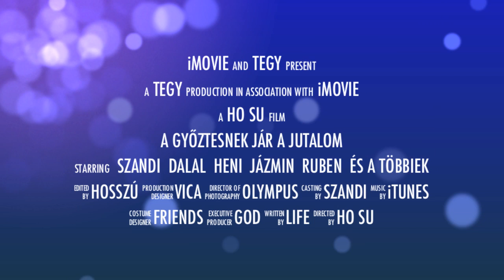A győztes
Ez történik, ha valaki megnyeri a TEGY Bibliaklub versenyét... ja nem, ez még csak a kezdet!